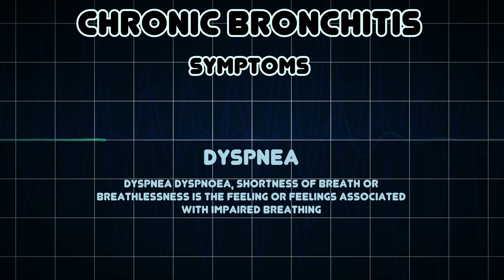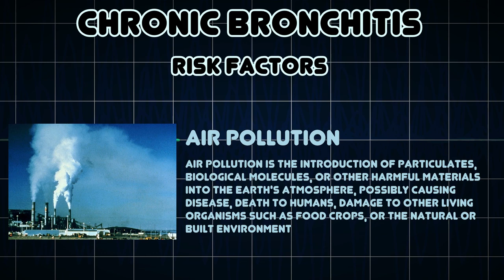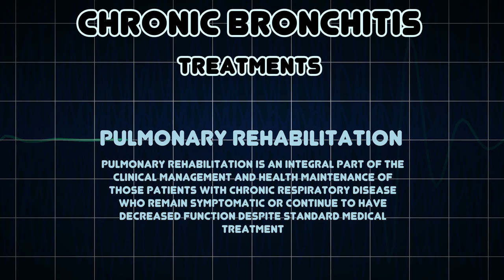Chronic bronchitis (Medical Condition)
Symptoms, risk factors and treatments of Chronic bronchitis (Medical Condition)

Chronische bronchitis is een longaandoening